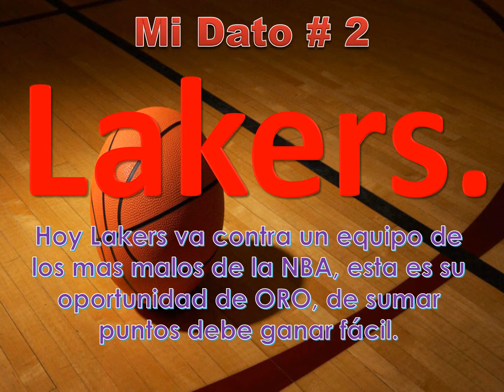FREE Sports Picks! tips, predictions, MLB NBA NHL NFL y FUTBOL DATOS DE PARLEY KJ 13 01 2019